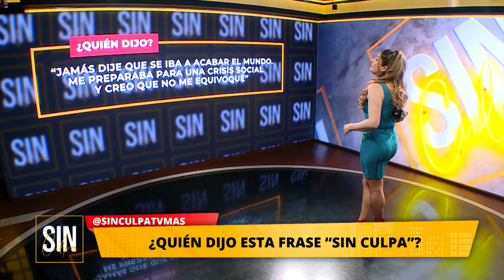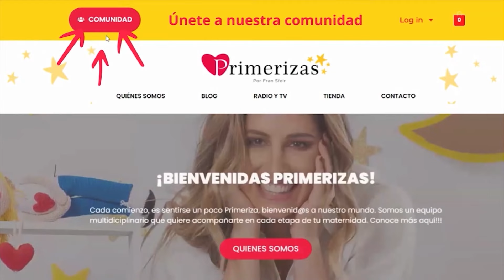Sin Culpa | 16 de Septiembre de 2023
En este capítulo de Sin Culpa, tenemos 2 grandes humoristas invitados ¡El gran Lucho Arenas Jr y Pancho del Sur! También, contamos con la participación musical de Los 4 Vientos con sus mejores éxitos.
Acompáñanos en Sin Culpa, sábados a las 10 de la noche, sólo por TV+